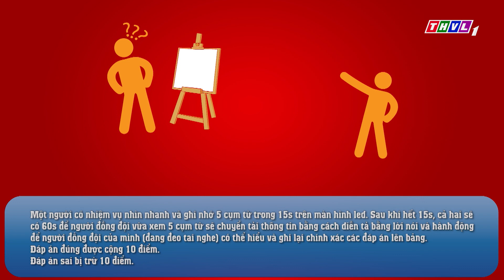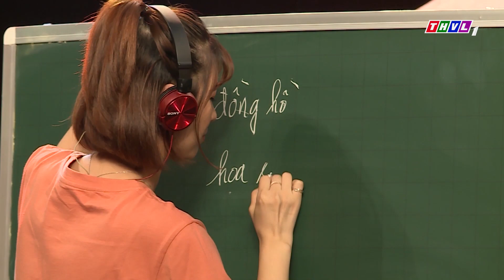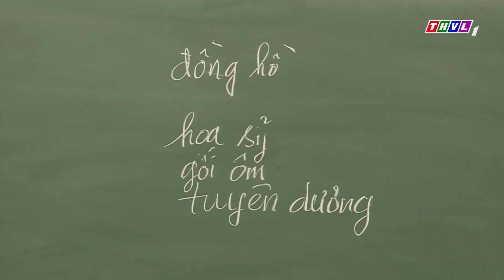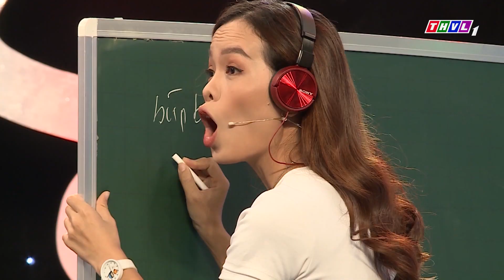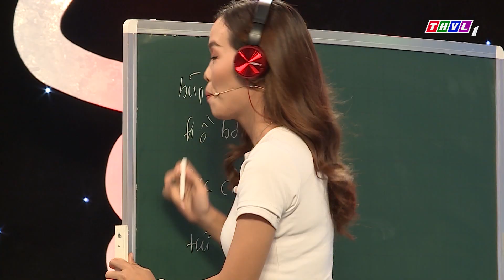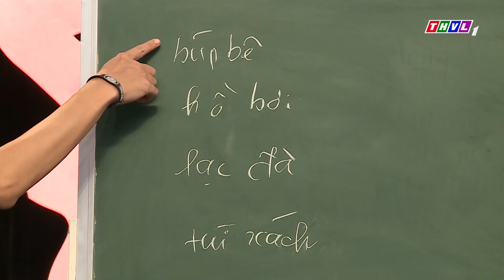THVL l Bí ẩn song sinh - Tập 77[1]: Vòng thi "Ai hiểu ai hơn"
Với sự xuất hiện của dàn khách mời hài hước và vui nhộn, đón xem Bí ẩn song sinh lúc 17h Thứ Bảy hàng tuần trên kênh THVL1.